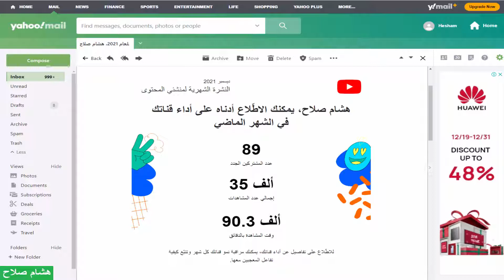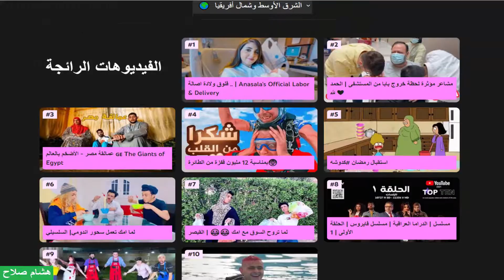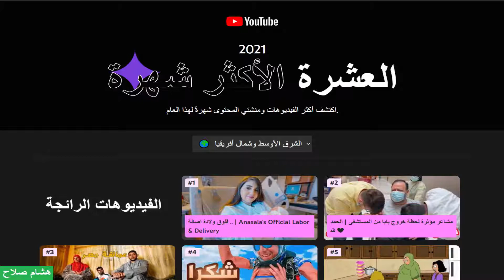الفيديوهات الأكثر رواجا واليوتيوبرز الأكثر شهرة في عالم اليوتيوب والفيديوهات القصيرة لعام 2021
رابط الأكثر رواجا وشهرة وجماهيرية :
هل الأفضل الهيافة تكسب ولا فعلا ناس شاطرة ويستحقوا أن يكونوا الأفضل ؟